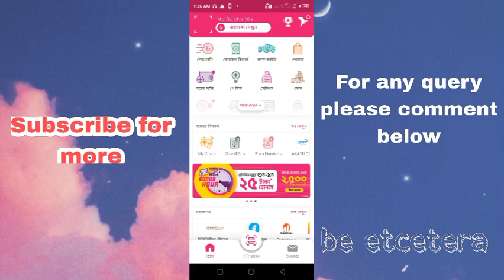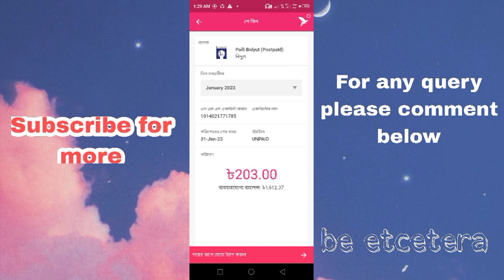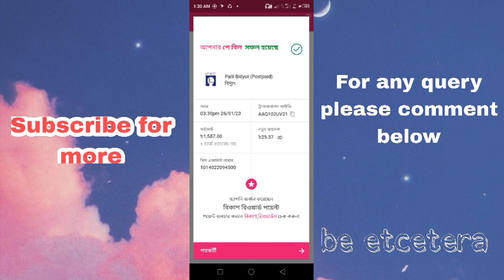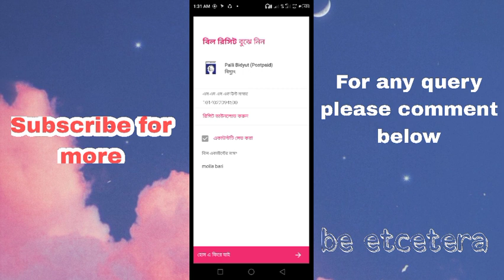কিভাবে বিদ্যুৎ বিল দিতে হয় দেখে নিন how to pay a vidyut or biddut or electricity bill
Hello YouTube 👋, I am Sujohn Cena.
In this channel, you'll found:
1. Vlog
2. Lifestyle
3. Learning English
4. Motivational speech
5. Fitness Tips
6. Health advice
7. Tech guide
8. Problems of current social
9. Religious speech
10. Reaction
 This channel has uploaded new video in every week with new content.